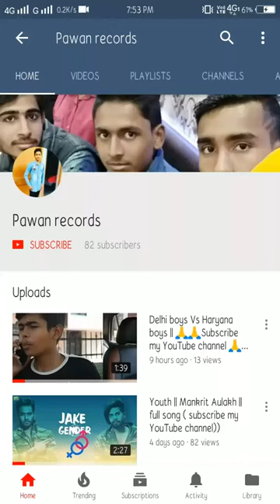Haryanvi boy admission in college ||video by Pawan Str || Subscribe my YouTube channel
Haryanvi boys College(कॉलेज) admission Juggad(जुगाड ... - YouTube
Duration: 7:20
Posted: 19-Jun-2017
IMAGES
VIEW ALL

City boys vs Desi boys Exam time || funny comedy video || Haryanvi ... - YouTube
Duration: 10:13
Posted: 08-Jul-2017
College Admission JUGAAD || Efforts By SHARABI || A Comedy ... - YouTube
Duration: 8:00
Posted: 14-Jul-2017
Bengali Students(SSC)Admission in college Funny Video |Bangla Funny ...
Duration: 7:00
Posted: 16-May-2017
College List - Haryana D.Ed.- 2017-18
18, 67442001, Haryana College of Education for Women, Vill Maharana, PO Dhani 315, 85441010, Hindu College of Education, Near Hindu boys college,sonepat, Sonipat, Hindi ...
Last-day rush at Delhi University for non-collegiate admission forms - The ...
20-Jun-2012 · Longest because people thought it was the last date for submitting applications like other courses and peculiar because a lot of boys could be seen trying ...
Welcome to Chhaju Ram Memorial Jat College
It is a matter of great pleasure that you have chosen this College as the campus for your academic pursuits and co-curricular activities for the next few years. As you come out of the  ...
Top Engineering Colleges in Haryana 2016 - Careers360
AEEE · AMUEEE · AP EAMCET · AP PGECET · Banasthali University Aptitude Test · BCECE · BEEE · BITS HD · BITSAT · BVPCET · CEED · CENTAC Admission · CG PET · CIEAT ...
A Teacher At A Haryanvi College About Their Women's Day: Beating Patriarchy ...
09-Mar-2018 · Girls usually sit huddled in a corner, away from the boy. The college is a co -ed only to the extent that we give admission to both genders. After that, genders do not ...